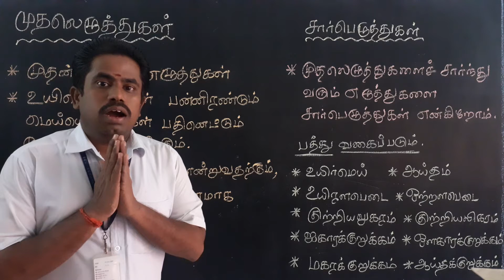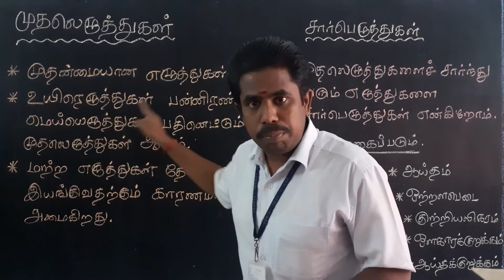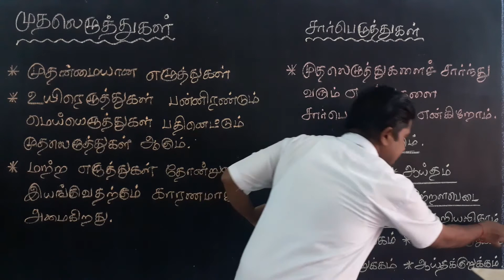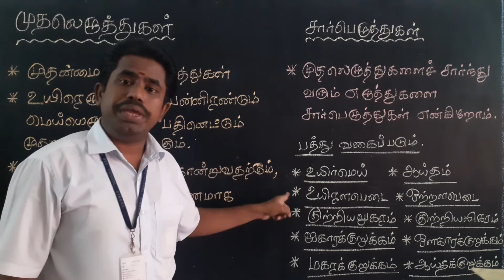இலக்கணம் முதலும் சார்பும் வகுப்பு ( 5 முதல் 8 ) வரை